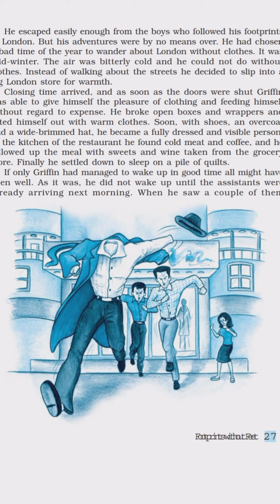Footprints without feet | supplement ch 5 | English class 10 | summary